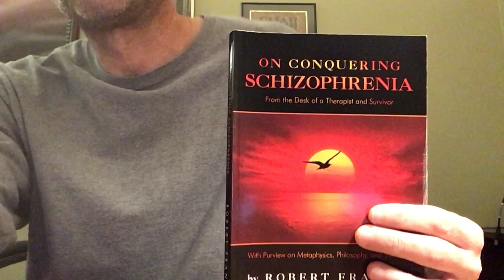On schizophrenia and normative weights…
We all have our weights! schizophrenia @onconqueringschizophrenia3367